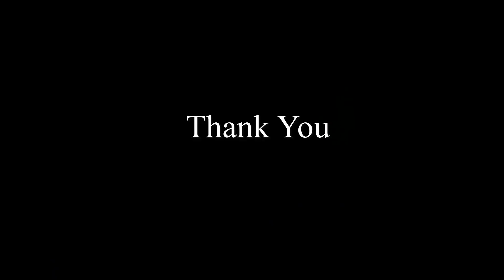Aizawl to Sihphir | Gopro 9 Microphone test Ride | Dt 3-8-2021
Covid19 avangin kan chhungkua thla khat chhuang dawn chu pawn kan chhuak thei lova, vawiin hian Office ka join leh theih chiah a, hun rem chang la in, Sihphir lamah kan thianten thlai hnah leh rah vel te min lo lam khawmsak a, in tih harh pah in ka han la a, a nuam khawp mai.